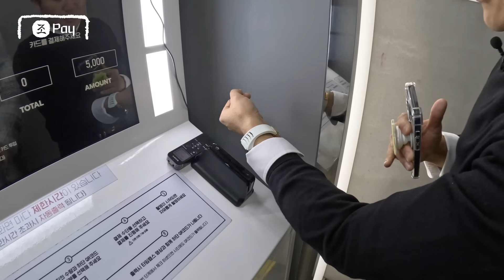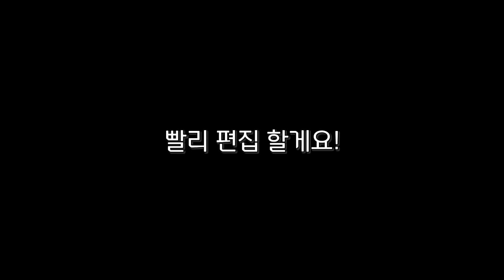조Pay EP.2 – 꼬ㅊ미남 다나카와 홍대에서 만난 꼬ㅊ미녀들 🌸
꼬ㅊ미남 다나카와 조Pay가 홍대로 간 이유는?

꼬ㅊ미남 다나카와 함께 [조Pay] 프로젝트 미션 수행
일하라고 보냈더니 다나카와 추억팔이나 하고,
꼬ㅊ미녀들에게 빠져버려 놀고 있세호~

세호가 꼬ㅊ미녀들에게 호기롭게 던진 한 마디
"몇 명이서 왔어요?"

과연 조세호에게 돌아온 답은?!?

[유의사항]
· Apple Pay 설정 대상 상품 및 결제 가맹점은 현대카드 앱 및 홈페이지에서 확인
· Apple Pay 결제 대상 현대카드 연회비 : 0원 ~ 250만원
· the Purple osée 연회비: 국내전용/국내외겸용(MasterCard World, VISA Infinite) 800,000원
▶카드 이용대금 연체 시 약정금리 + 연체가산금리 3%의 연체이자율이 적용됩니다.
(회원별, 이용 상품별 차등 적용/법정 최고금리 20% 이내)
단, 연체 발생시점에 약정금리가 없는 경우 아래와 같이 적용
▶일시불 : 거래 발생시점 기준 최소 기간(2개월)의 유이자할부 약정금리 + 연체가산금리 3%
▶무이자할부 : 거래 발생시점 기준 동일한 할부 계약 기간의 유이자할부 약정금리 + 연체가산금리 3%
▶상환 능력에 비해 신용카드 이용금액이 과도할 경우, 귀하의 개인신용평점이 하락할 수 있습니다.
▶개인신용평점 하락 시 금융거래와 관련된 불이익이 발생할 수 있습니다.
▶일정 기간 원리금을 연체할 경우, 모든 원리금을 변제할 의무가 발생할 수 있습니다.
· 신용카드 발급이 부적정한 경우(연체금 보유, 개인신용평점 낮음 등) 카드 발급이 제한될 수 있습니다.
· 카드 이용대금과 이에 수반되는 모든 수수료를 지정된 대금 결제일에 상환합니다.
· 금융소비자는 금융소비자보호법 제19조 제1항에 따라 해당 상품 또는 서비스에 대하여 설명을 받을 권리가 있습니다.
· 자세한 내용 및 이용 조건은 카드 신청 전 현대카드 홈페이지 및 상품설명서, 약관 참고
- 준법감시심의필 제 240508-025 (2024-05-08 ~ 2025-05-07)